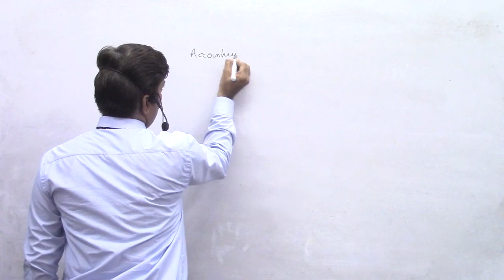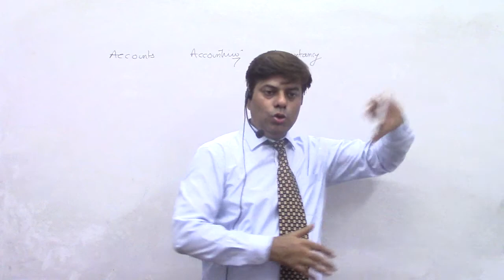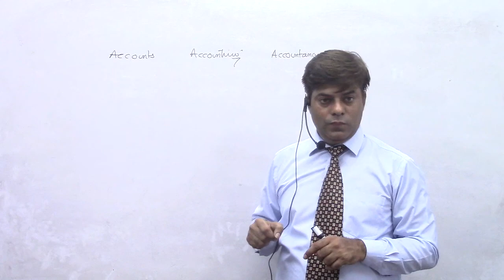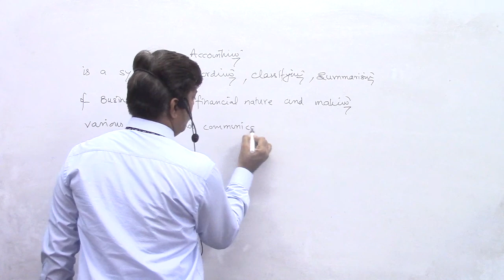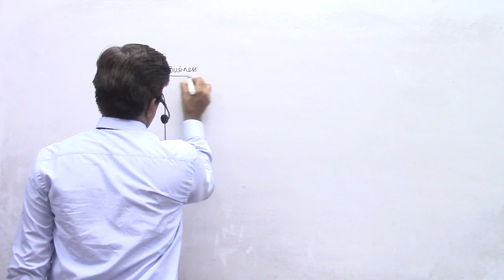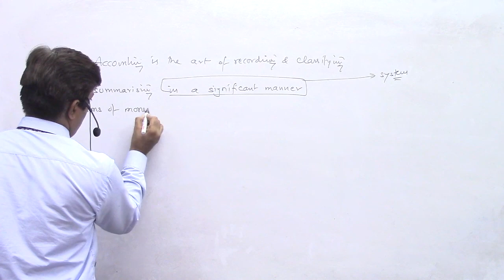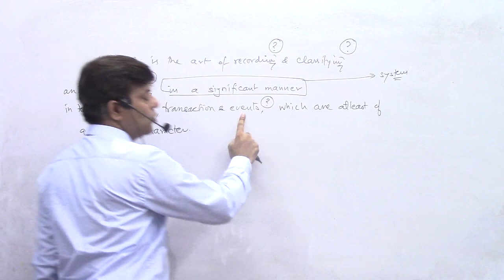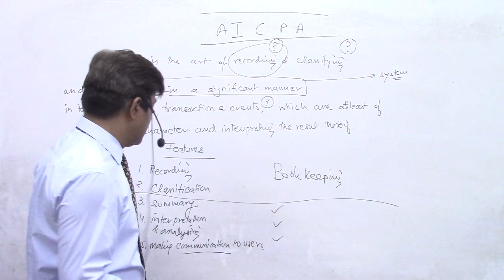Introduction to Accounts, Accounting, Accountancy | Class 11 Accounts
What is Account accounting and accountancy?
What is accounting and explain the rules of accounting?
What is the difference between accountancy and bookkeeping?